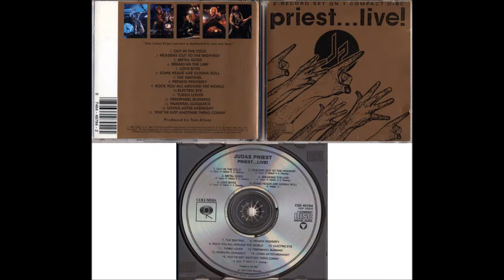Judas Priest - The Sentinel (live)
Judas Priest - Priest... Live! 19xx, Columbia ‎(CGK 40794)